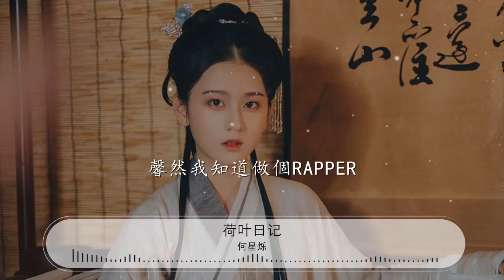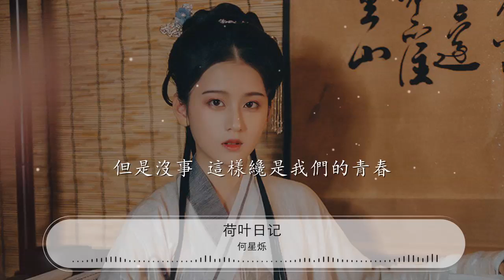荷葉日記 - 何星爍『荷葉日記 - 何星爍 (RapStar)』【動態歌詞Lyrics】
何星爍

00:00 荷葉日記 - 何星爍 (RapStar)
00:00 詞：何星爍
00:00 曲：何星爍

00:27 女：我看着夜空裏
00:29 我還在睜着眼睛
00:30 我想問我自己
00:32 明天終究何從何去
00:33 我覺得打火機
00:34 比玫瑰花更有意義
00:36 我看着我的青春
00:37 正在一點一滴逝去
00:39 我該選擇遺忘 還是選擇相信
00:42 還是放棄安全感去過短暫的生命
00:44 愛情告訴我 世上原本就沒有真心
00:47 朋友告訴我 遠離不等於靠近
00:50 爸媽讓我趕緊考上重點大學
00:52 我持續管我藉着兜裏唯一的錢
00:55 我愛的人最後離開我的世界
00:57 我還聽着正能量的中國有毒音樂
01:00 你們的世界太美
01:01 你們回憶也珍貴
01:03 可我必須得上學
01:04 我每天早出晚歸
01:06 我沒有時間體會你們所說的
01:08 那些生活中的美好
01:09 我休息的時間都在奔跑
01:11 我也不想這樣 可是我能怎麼辦
01:13 我有很多的夢想 我都得繼續幹
01:16 爲了以後牽着的手
01:17 你卻離開我的狗
01:19 我的父母 敵人 歌迷 還有朋友
01:22 說唱教會我做人可他不是我的老師
01:25 既然選擇熱愛 就不該管它沒飯吃
01:27 我幹嘛裝的像個聖人原諒每次背叛
01:29 我歌頌理解與原諒
01:31 就像是鼓勵渣男
01:32 我在青春的路上 慢慢受傷
01:35 再撒把鹽 把繭當成堅強的外套
01:38 我知道我的身後有無數期待的目光
01:40 這特別的人生
01:42 就像遊戲裏的事故現場
01:43 我沒法改變了 但吃的越來越少
01:46 我覺得精神的改變 不如改變外貌
01:48 我記得初戀離開的那天晚上
01:51 我記得最後一次脫下那個校服外套
01:54 我還沒有忘記 那段最窮的日子
01:56 錄歌沒有設備一次又一次重新開始
01:59 我還沒有忘記 那個我想戴的戒指
02:01 就擺在眼前的盒子裏
02:03 可我沒勇氣再戴一次
02:05 我還是一樣 一樣不願意看見太陽
02:07 我還是一樣
02:08 把房間刷上了黑色的顏料
02:10 我還是一樣躲避與人接觸
02:12 沒有安全感
02:12 我還是一樣不願相信別人
02:14 還是一樣混蛋
02:16 我每次坐在地鐵總喜歡觀察身邊
02:18 我看見太多悲歡離合從不懂到不屑
02:20 我訝異於那些成年人的世界
02:23 比起他們的童年
02:24 我想我的出生晚了一點
02:26 我也想有很多很多美好的回憶
02:28 可以回憶起過去我只有兩個字噁心
02:31 我想象不到感情原來每個人都在騙
02:34 原來普通人的演技比電影還TM敬業
02:37 男：我還是喜歡陽光
02:38 因爲我喜歡溫暖
02:39 可是內心的陰暗
02:40 總是不自然的積攢
02:41 我唱着溫暖的歌
02:43 可是他們說我作秀
02:44 人與人之間的信任 基本已經脫臼
02:47 有些事發生了
02:48 可是我並不太想傾訴
02:49 我已經快要抑鬱了 還好只是輕度
02:52 唱了這麼多年的歌
02:53 可還是沒有進步
02:55 前行的步伐被 太多冷嘲熱諷禁錮
02:58 寫了一宿的歌 改了很久才能滿意
03:00 可是有人一字不落的
03:01 連詞帶曲copy
03:03 我知道寫的不好歡迎
03:04 大家改編翻唱
03:05 但求別舔着那個*臉
03:07 說是你的原創
03:08 老話說 人善被人欺馬善就被人騎
03:11 我不反擊不代表 我是懦弱的傻*
03:13 太多的事我一直選擇着一忍再忍
03:16 你心裏最好有點數
03:17 別欺人太甚
03:19 我想溫暖大家快變成個
03:21 發熱的機器
03:21 可爲什麼還有那麼多人
03:23 一直在這**
03:24 我真的不求什麼鮮花
03:26 也不用你去轉發
03:27 我真心只想寫點東西
03:28 分享給大家
03:29 馨然我知道做個Rapper
03:31 會有很大壓力
03:32 既然選擇了那咱們就
03:34 一路堅持到底
03:35 讓噴子儘管笑去吧
03:36 這是咱們的選擇
03:37 我已經死心塌地
03:39 自從我拿起麥克
03:40 這點困難都挺不住
03:41 那我就不配帶拜爾
03:43 四年已經堅持過來了
03:45 我還是RapStar
03:45 我沒有明星的風範
03:47 也沒有Rapper的範兒
03:48 你們可能離開可是
03:49 我仍然會在那兒
03:51 馨然你說你是病人
03:52 可你還不是晚期
03:53 太多的傻*Hater
03:55 還等着咱們反擊
03:56 我們沒有華麗辭藻
03:57 可我們唱歌走心
03:59 記住我們的堅持
04:00 這對溫暖的聲音
04:01 我們渴望被人知道
04:03 可不進華語樂壇
04:04 你們是否仍然記得
04:05 這是RapStar和馨然
04:07 時過境遷上次合作
04:08 已經過去一年
04:09 我們各自簽了公司
04:11 可是從不商業掙錢
04:12 是的沒錯朋友 我是出了兩張CD
04:15 一張只賣60塊錢
04:16 可卻有人說我卑鄙
04:17 有人說這麼支持你
04:19 你還要錢不聚氣
04:20 做人真別這樣朋友
04:21 給自己留點餘地
04:23 我們可能真的太嫩
04:24 真的太過於年輕
04:25 腦洞甚大時不時的 還總髮着神經
04:28 但是沒事 這樣纔是我們的青春
04:31 攜手同行
04:32 一路在夢想的道路上狂奔
04:34 本命年這一年發生了
04:36 太多的故事
04:36 工作頻繁跳槽
04:37 我最愛的親人也病逝
04:39 真心感謝一路上
04:40 有你們的陪伴和幫助
04:41 我堅信再多的困難打擊
04:43 咱倆也能夠抗住